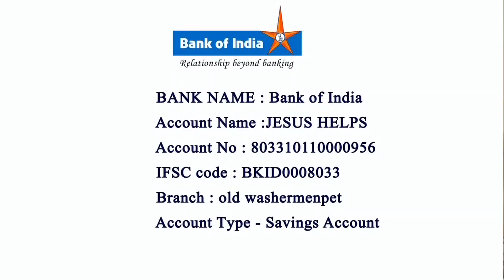Rev.M.Martin Children Ministries Tamil Song 12.12.2021